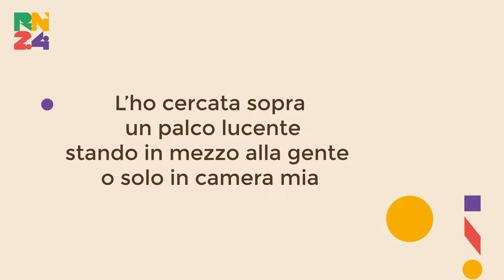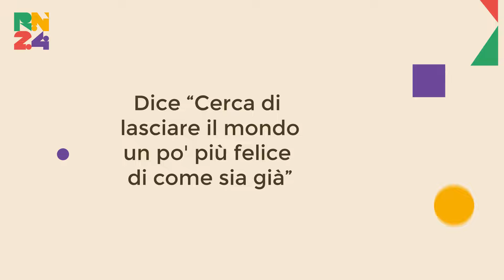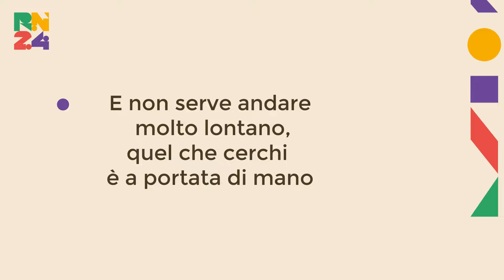Cosa fa la felicità - L'Ostile Scout (karaoke)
L’Ostile Scout - Cosa fa la felicità
Testo e musica di Damiano Bondi, Tommaso Rosati, Stefano Talia, Giacomo Tasselli, Pietro Matteo Tossani
Edizioni Musicali La Gloria srl SB

Voce: Pedro Tossani
Chitarre: Giacomo “Jack” Tasselli
Basso: Stefano Talia
Batteria: Tommaso Rosati
Cori, voci aggiunte, kazoo, mani: Damiano Bondi, Andrea Marco Ricci, Giacomo “Jack” Tasselli, Pedro Tossani
Tastiere: Andrea Marco Ricci
Trombone e Tromba: Sandro Comini
Sax contralto: Marco Vecchio

Arrangiamenti, produzione artistica ed esecutiva: Andrea Marco Ricci
Arrangiamento fiati: Andrea Marco Ricci e Sandro Comini

Registrazioni e missaggio presso DDR Studio (PO). Fonico: Leo Catani
Fiati registrati allo Slide Studio (BO) da Sandro Comini con microfono Stellar X3 di Meta Audio
Mastering presso Fonoprint Studios (BO). Fonico: Enrico Capalbo

C e P 2024 Semper Scout Records su licenza esclusiva de L’Ostile Scout